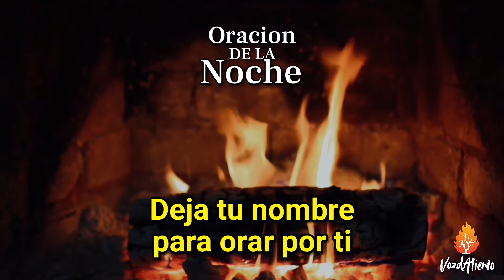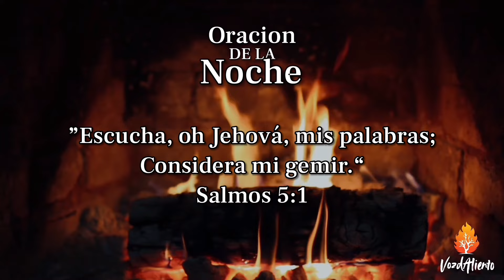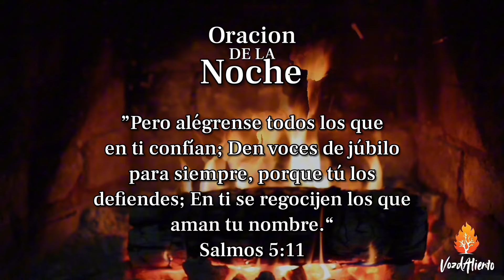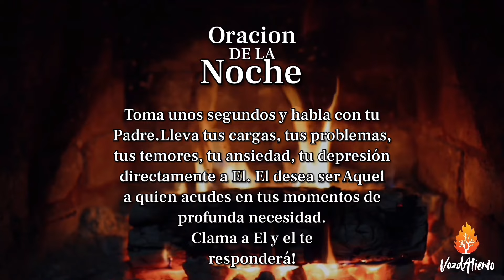Oracion de la Noche, Oremos juntos 🙏